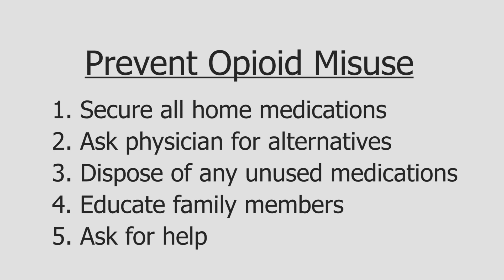Prescription Opioid Epidemic: Know the Facts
Produced by Mercy Health for the American Medical Association Alliance.
Executive Producer: Barbara Hover
Producer: Carla Weber
Director: Dan Caringer
Hosted by: Jennifer White
Interviews: Chris Weber MD, Kelly O’Leary, Anonymous former user
Script Development: Master of Public Health Program, Missouri State University (Karishma Agarwal, David Claborn, and Madison Poiry) with Barbara Hover and Carla Weber
Editor: Dan Caringer
Animation / Virtual Set Design: Dan Caringer
Video Footage: Alex Smith, Dan Caringer, Bethany Pope, Julia Weber, Sydney Weber

This production was edited using Adobe Creative Cloud products - Premiere, Audition, and Photoshop.  The opening title sequence, virtual set design and 3D rendering were accomplished with Blender (blender.org).